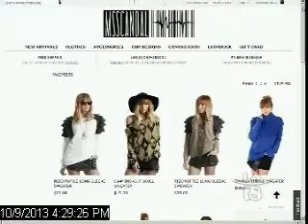Walking Dead Season 4 Premiere